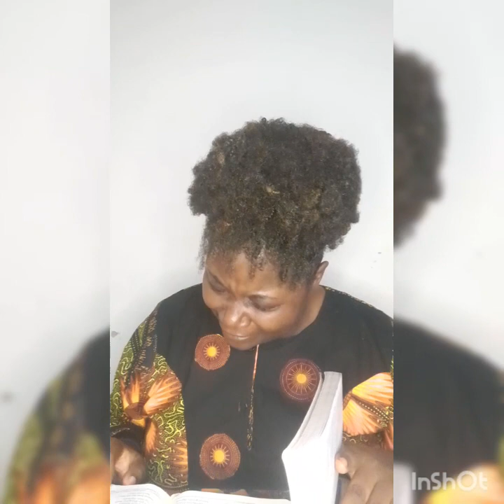Someone has been crying to God... frustrated.....How long....